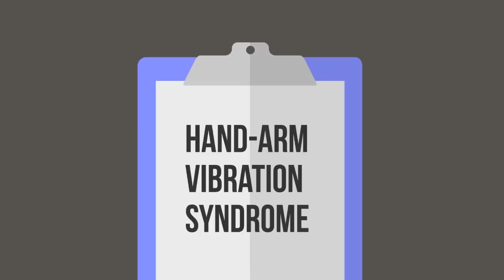Hand Arm Vibration - Trailer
Hand-arm vibration is vibration transmitted into your hands and arms when you use certain types of equipment, like hand-held power tools. Excessive use of vibrating tools can lead to a variety of conditions in the hands and arms, generically described as HAVS – Hand-Arm Vibration Syndrome. It can be very serious, and the affects can become severely disabling if ignored.